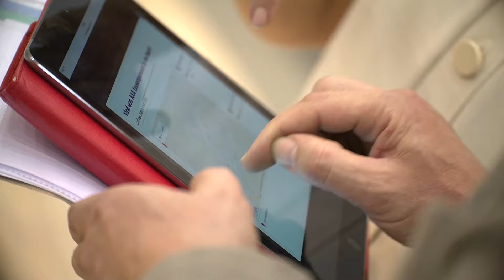BATIBOUW 2017 - Financiële bijstand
Tarieven, premies, leningen om te bouwen of te renoveren?